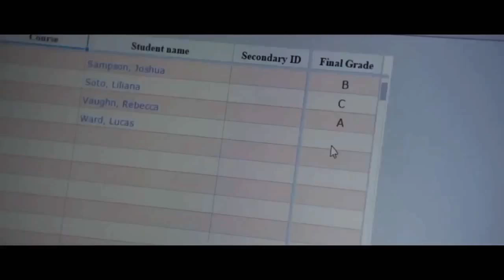Dismissed - believer {Lucas ward}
Dismissed - believer
{Lucas ward}